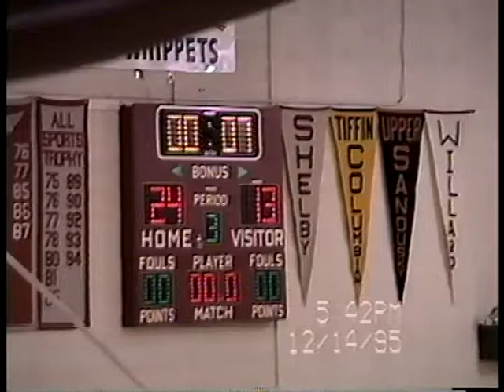Shelby Whippets v. South Central Trojans - Junior Varsity - Jan 4, 1997 (1st Half)